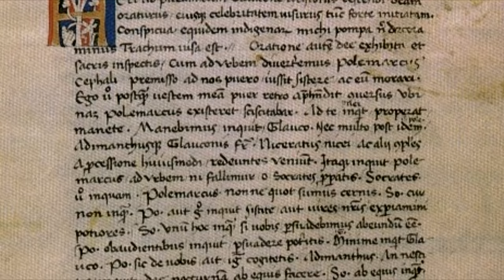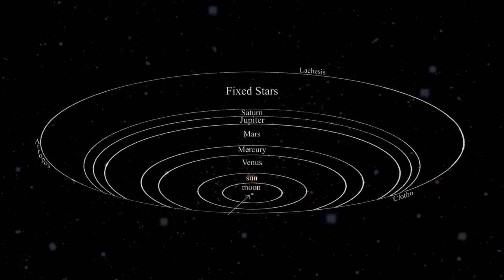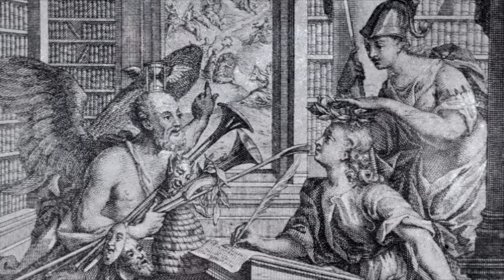The Myth of Er [Plato's Republic]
Plato's Myth of Er

[From Wikipedia] The Myth of Er is a legend that concludes Plato's Republic (10.614–10.621). The story includes an account of the cosmos and the afterlife that greatly influenced religious, philosophical, and scientific thought for many centuries. The story begins as a man named Er, son of Armenios of Pamphylia dies in battle. When the bodies of those who died in the battle are collected, ten days after, Er remains undecomposed. Two days later he revives on his funeral-pyre and tells others of his journey in the afterlife, including an account of reincarnation and the celestial spheres of the astral plane. The tale includes the idea that moral people are rewarded and immoral people punished in subsequent lives.

Bitcoin tip jar: 1Epq5E4xKcDTP2iEMoEoWCTdLoTnDGWoEr
Ethereum tip jar: 0x4605709e32448e7D6A97A2031935F7eD558c00a9